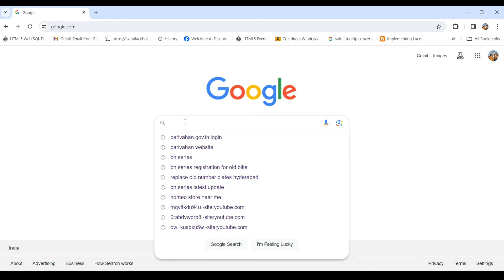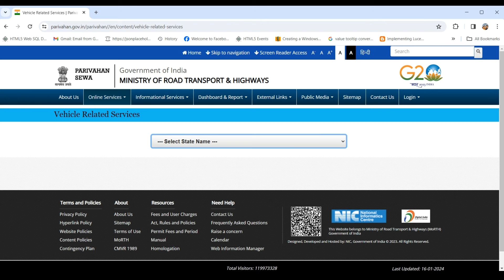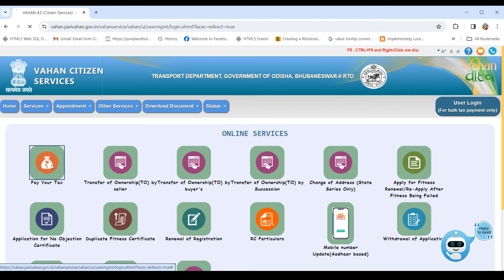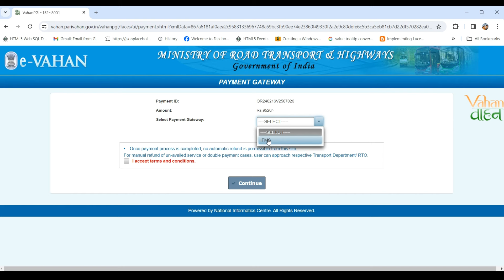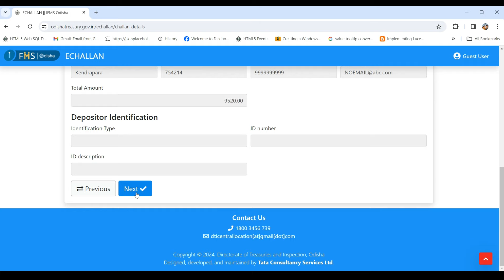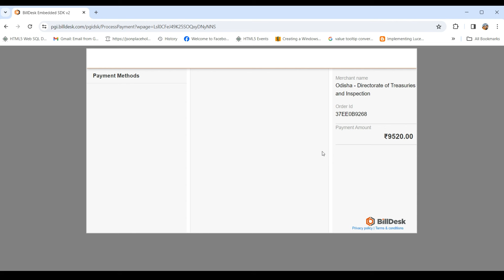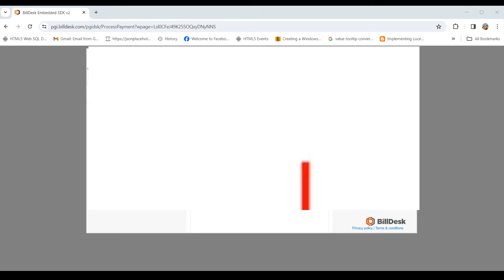BH Series Re Registration |Renewal Process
BH Series Re Registration process online||Tax Payment After 2 Years||No needs to go to RTO| Renewal Process||No other documents required ||BH Series Tax Payment After 2 Years ||Online ||Revised Amendment |RTO ||New Scheme
It’s a very difficult and long term process when  some one wants to transfer of vehicle registration when transferring to different state
The process includes
1. NOC- No objection certificate
2. Assignment of new registration Mark

How to do BH series Re Registration
How to pay Tax online
How to Pay Road tax
BH series Road Tax
No Form 16
Pay rod tax very simple
Road tax after 2 years
Road tax for BH series Vehicle
Bharat Series
BH registration
motor vehicle tax
Morth RTO Road Transport Tax
BH series Renewal
Website parivahan
Mparivahan
Sarathi Bharat
Odisha RTO
RTO Odisha
RTO Bhubaneswar
Bharat Series Registration of Car
Bharat Series Registration of Bike
BH Series Registration of Car
BH Series Registration of Bike

कौन से नंबर में है ज्यादा फायदा ?
बीएच सिरीज़
भारत सिरीज़ नंबर प्लेट
स्टेट रजिस्ट्रेशन